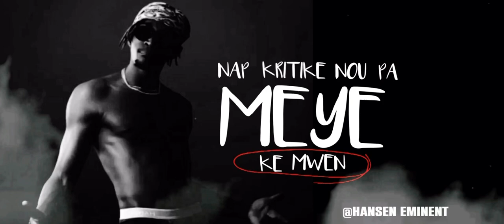TAN P-pain X Spack the Baddest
Rec : PlatnumStudio
Prod: JL Beatz
Mix/Mastering :JLBeatz